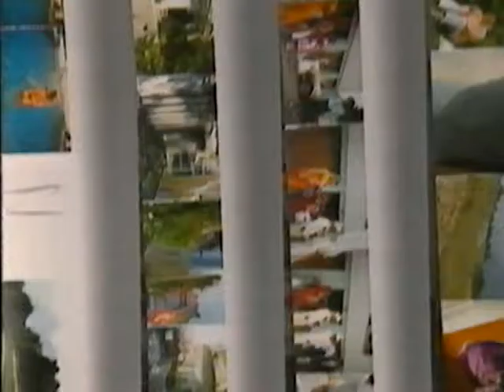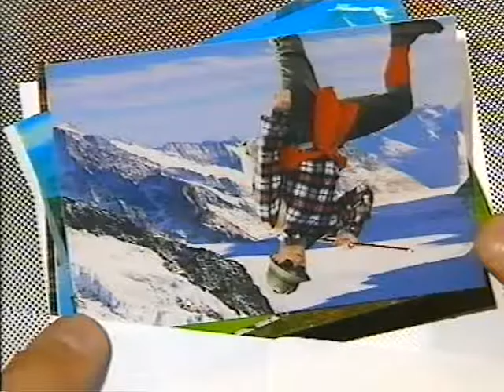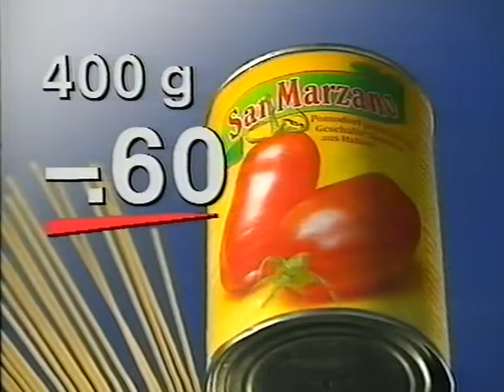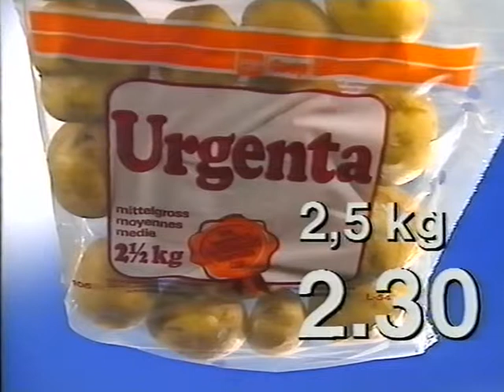Coop Mittwochstudio, Folge 627 vom 04. Oktober 1989